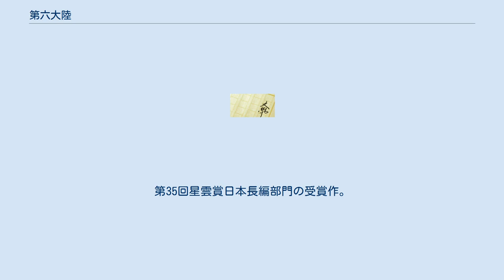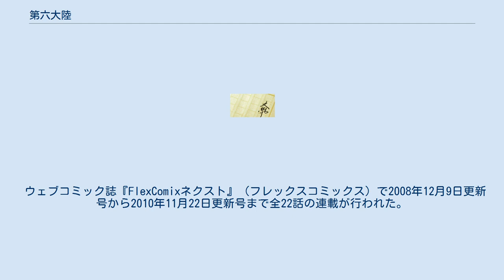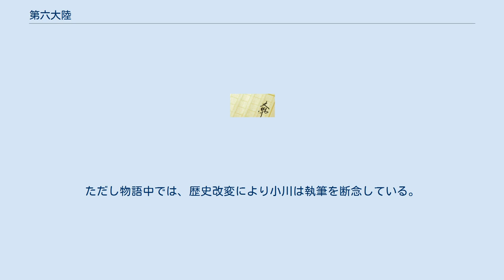第六大陸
『第六大陸』（だいろくたいりく）は、小川一水による2003年刊のSF小説。
早川書房よりハヤカワ文庫として全2巻刊行。
第35回星雲賞日本長編部門の受賞作。
一般にハードSFとして分類される。
 近未来の月開発をテーマにした、小川の得意とする技術系SFである。
タイトルは、月を5大陸に続く（南極大陸に代わる）第6の大陸と位置づけたものである。
 早川書房からの小川初の単行本である。
近年のハヤカワ文庫では珍しいカラー口絵付きで、カバー表紙絵と共に、『プラネテス』で知られる幸村誠が描いている。
 2025年。
化石燃料の枯渇が深刻な問題となった結果、世界各国が平和主義路線を歩み始めた時代。
レジャー用の深海交通艇が南沙諸島の海底を航行し、海底にドーム型都市が造られる近未来。
 25歳にして世界トップレベルの建築技術を誇る御鳥羽総合建設の俊英である青峰走也（あおみね そうや）は、月に結婚式場を建設するという途方も無い計画を実現するため、依頼主であるレジャー企業エデン・レジャーエンターテイメント社会長・桃園寺閃之助（とうえんじ せんのすけ）の孫娘・桃園寺妙（とうえんじ たえ）を伴い月に向かう。
 完成および運用までの12年に及ぶ歳月のなかで、走也と妙は月と地球、その間に広がる宇宙で様々な経験を積んで、成長していく。
 ウェブコミック誌『FlexComixネクスト』（フレックスコミックス）で2008年12月9日更新号から2010年11月22日更新号まで全22話の連載が行われた。
作画は吉祥寺笑。
 山本弘のSF小説『去年はいい年になるだろう』では、2001年の小川一水が登場しこの作品の構想を語っている。
ただし物語中では、歴史改変により小川は執筆を断念している。